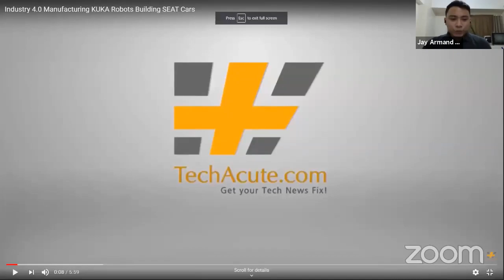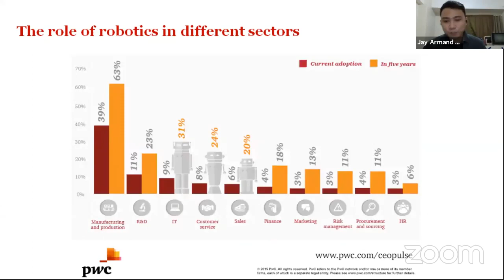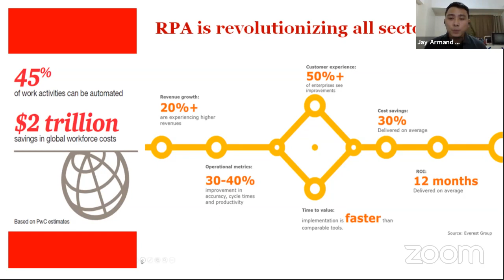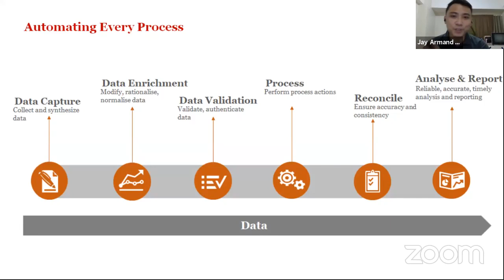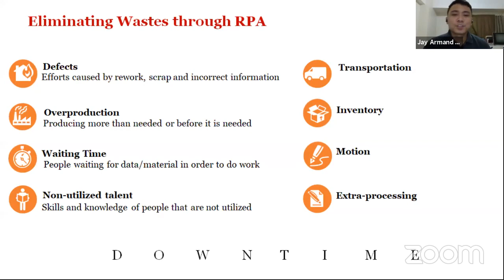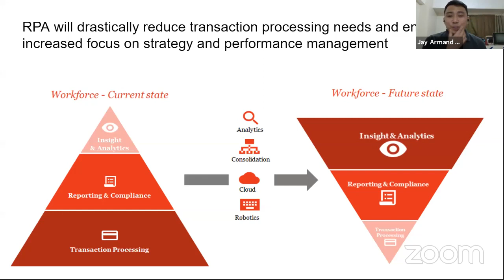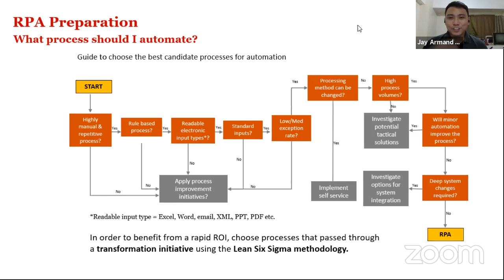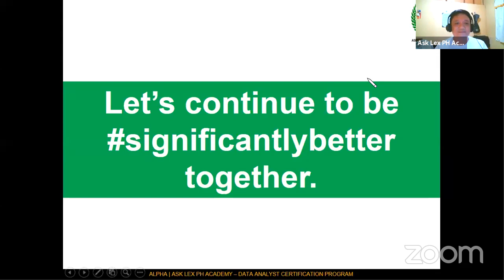ALPHA TV | Getting To Know RPA with Jay Armand Ogayon, MBA, CSSGB, PMP